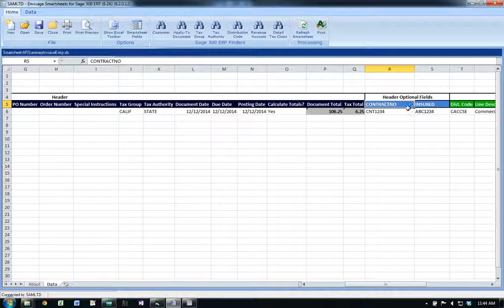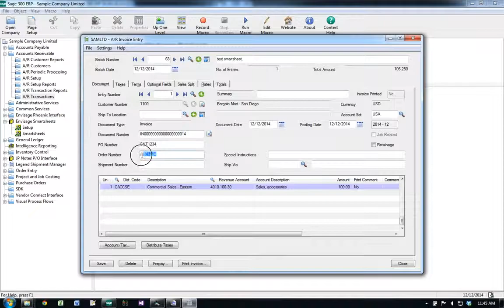Smartsheets - Removing Optional Fields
Quick simple demonstration on removing optional field columns from a Smartsheet.